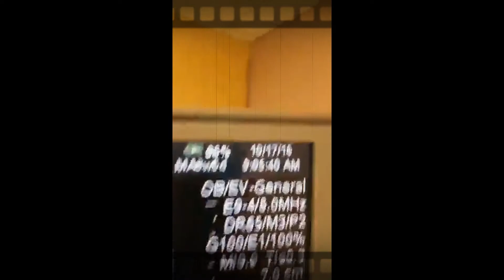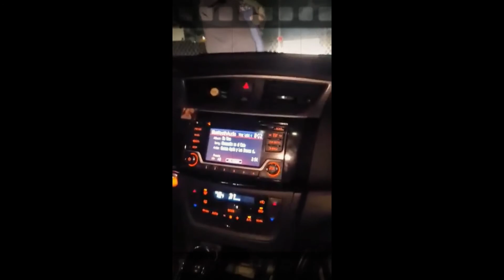Andy Coronado went to heaven!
We will see you again Andy! Never forgotten!